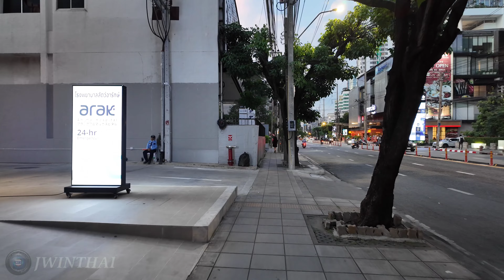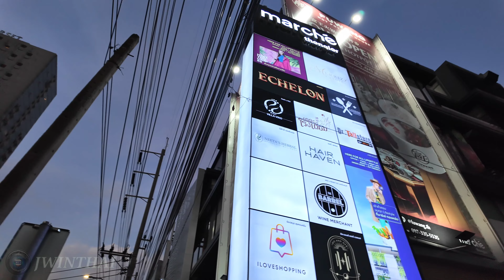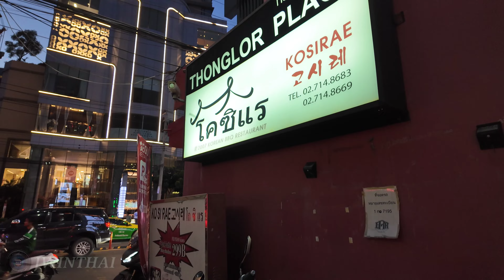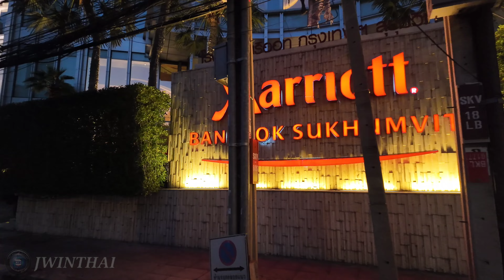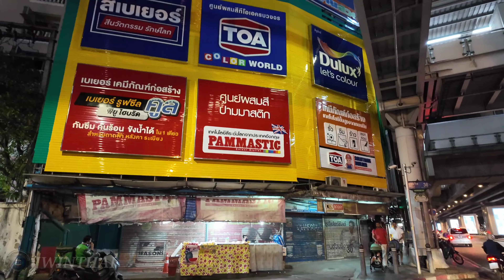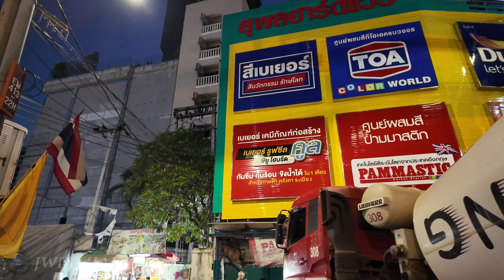[4K UHD] Walking around Thong Lo Area in Bangkok | Thong Lo BTS Station & Thong Lo Road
Walking around Thong Lo Area in Bangkok | Thong Lo BTS Station & Thong Lo Road

🗓Filmeded : October, 2024 ⏰ 5:50 PM

🇹🇭Weather : 🌡32°C 💧61% 🌥

🏃‍♂Time Stamp

00:00 Thong Lo BTS Station
03:42 Thong Lo Road
13:02 Marché Thonglor
14:18 Thong Lo Road
17:40 Fifty Fifth Thong Lor
18:22 Thong Lo Road
20:36 Thonglor Place
21:55 Thong Lo Road
24:40 Sukhumvit Road (Thong Lo Area)
25:53 Marriott Hotel Sukhumvit
27:03 Sukhumvit Road (Thong Lo Area)
31:25 Thong Lo BTS Station